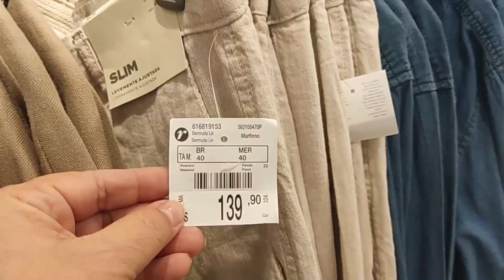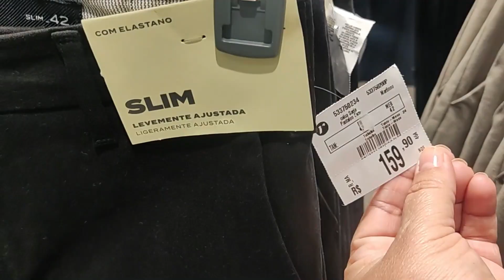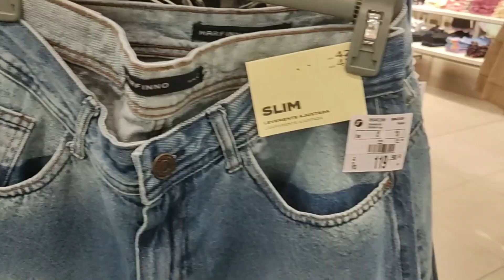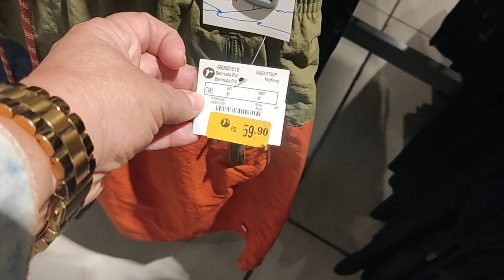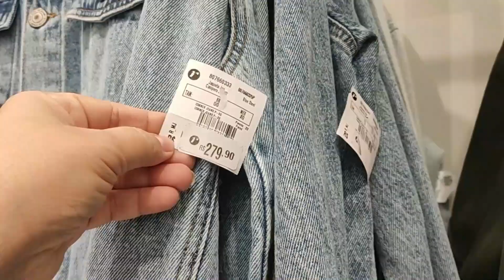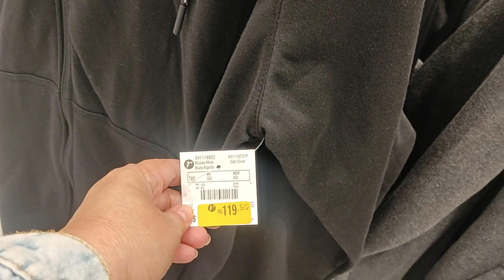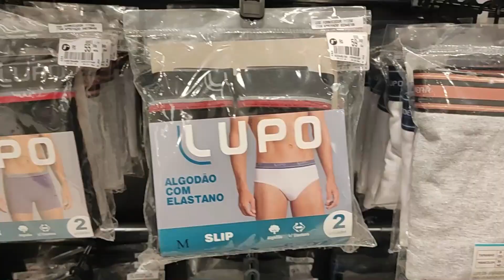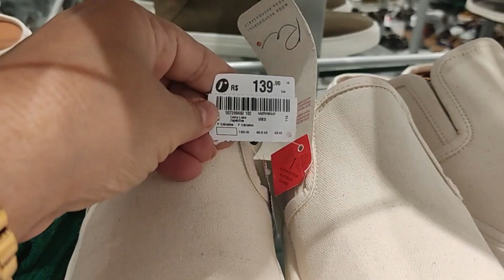LOJA RENNER DIA DOS PAIS 2023 TOUR E ACHADINHOS TENDÊNCIAS, PREÇOS E PROMOÇÕES CHIC É SER FELIZ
Olá queridos Claudia malta é meu nome e esse é o meu canal
Chic é ser feliz...
Hoje nós vamos fazer um tour e achadinhos de presentes para o dia dos Pais de 2023.
Aproveitei para gravar esse vídeo para todas as pessoas que querem saber valores e tendências de lojas de departamentos.
Fui na Renner do ParkShopping em Campo grande aqui no Rio de Janeiro.
Estou fazendo uma série para o dia dos Pais e espero que vocês goste, já fui na loja Pernambucanas e na C&A também.

E ai Gostaram desse vídeo?
Deixe um comentário...
Dê um like nesse vídeo.

VÍDEOS RELACIONADOS